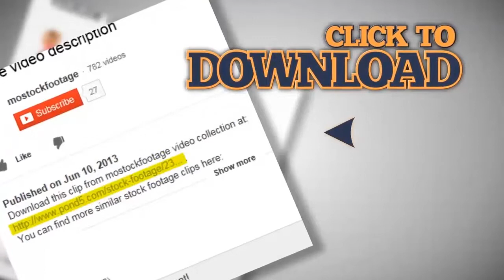USA map, Iowa pull out, all states available. Red background. Stock Footage